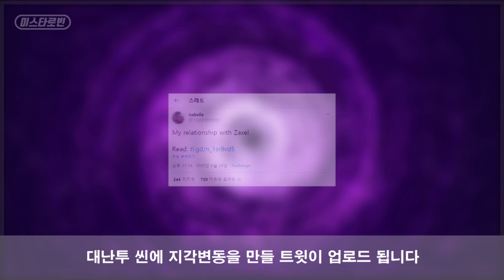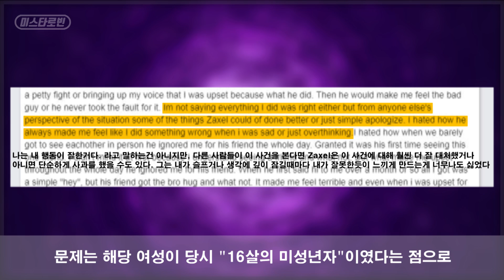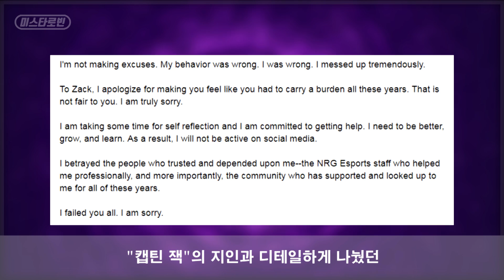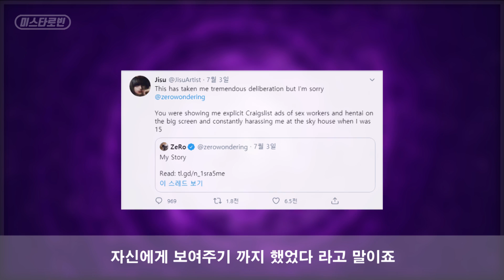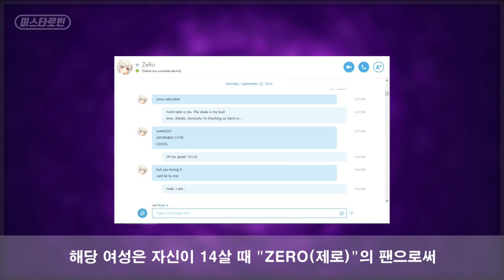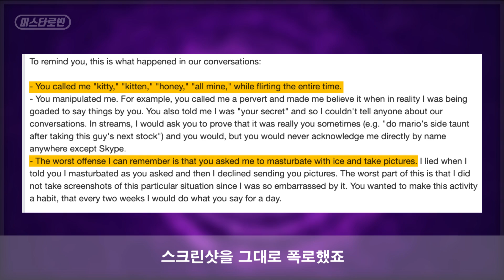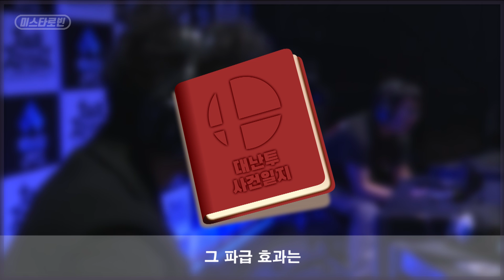[미스타로빈] 지상 최대의 격투게임 대회까지 취소시킨 격투 e스포츠 업계 미투사태 정리 | SSBU